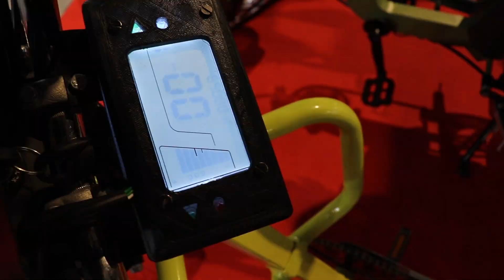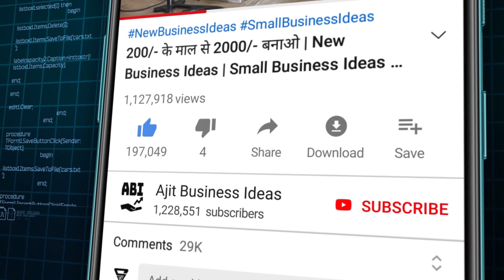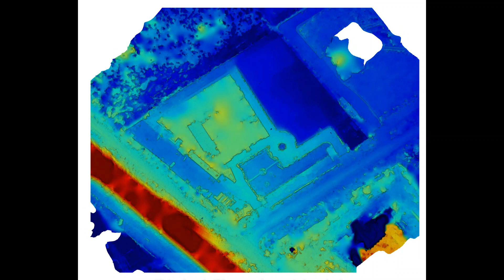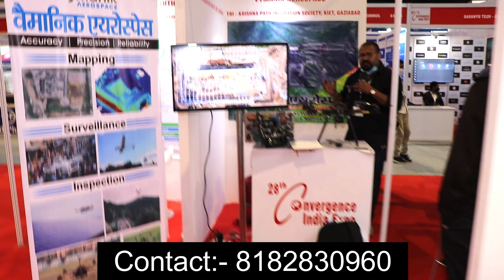कम पूँजी में फ्यूचरिस्टिक बिज़नेस | New Machine 2021 | Wholesale Smart Gadget Business Ideas 2021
Title :-  कम पूँजी में फ्यूचरिस्टिक बिज़नेस | New Machine 2021 | Wholesale Smart Gadget Business Ideas 2021